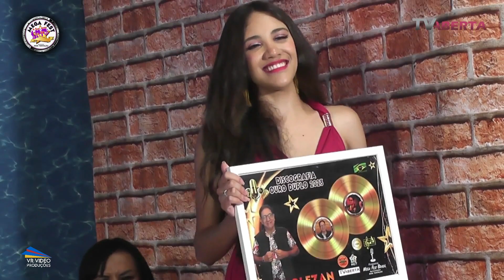SOLEZAN NO PROGRAMA MEGA FEST BRASIL